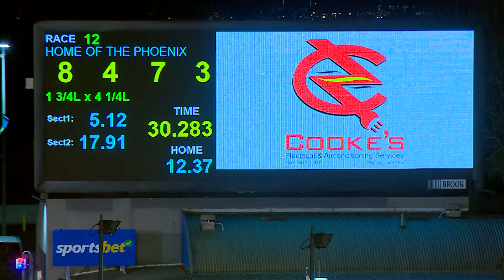MEA SAT 10 JUN 23 R12